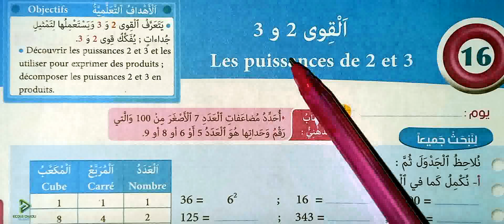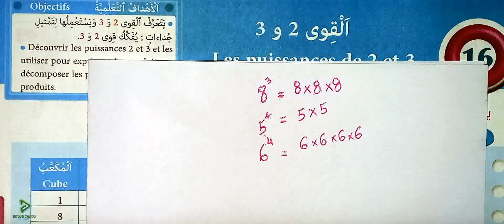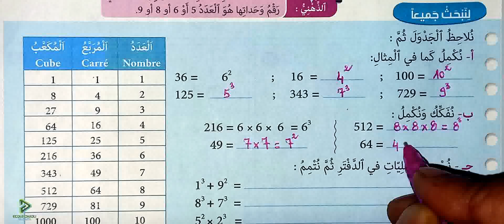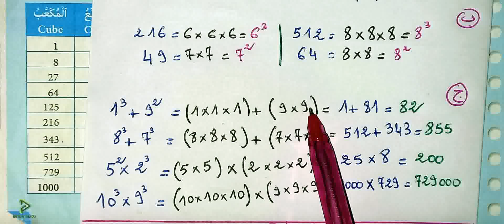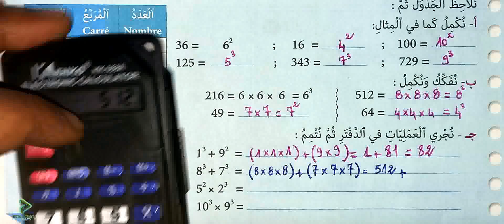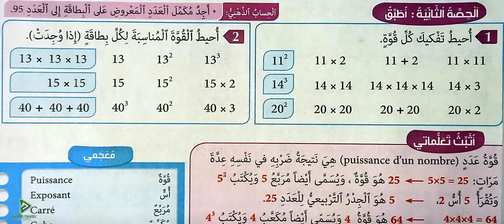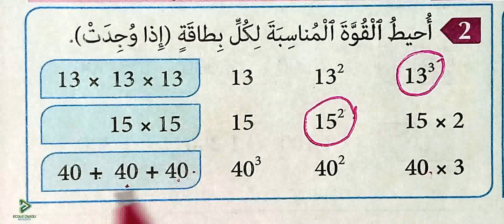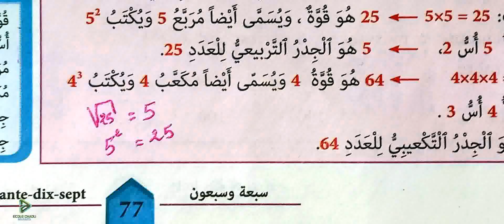المفيد في الرياضيات الخامس ابتدائي الصفحة 68 القوى 2 و 3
قوائم التشغيل لمشاهدة جميع الكتب الموجودة بالقناة